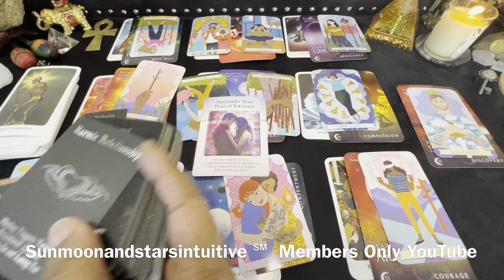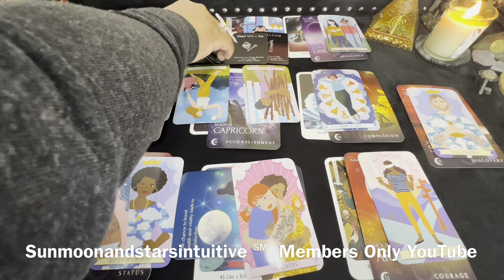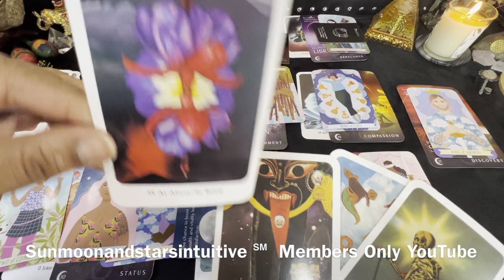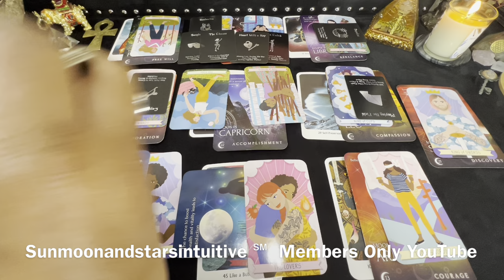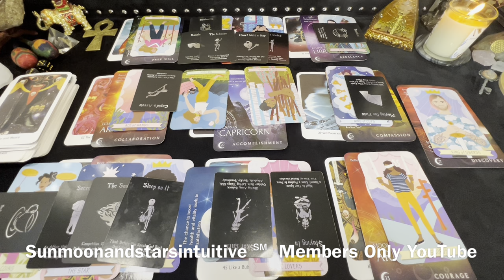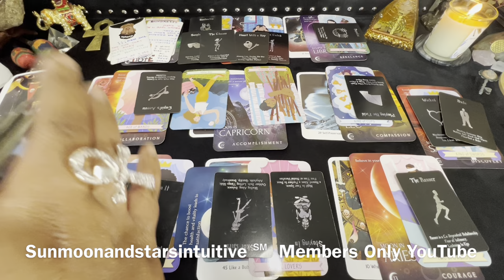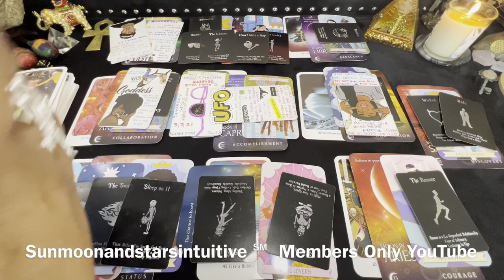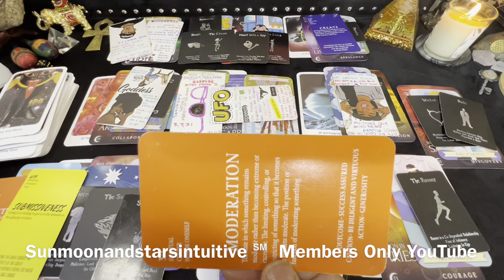Someone knew not to do this but they did it anyway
Sunmoonandstarsintuitive ℠

1st video for today, was filmed 6/13/23

1304. Commencement of protection

1326. Penalty for false marking

Current energy, Some1’s being humbled, learning why you shouldn’t attempt to bend people will PT2